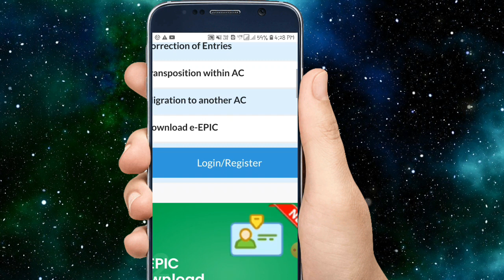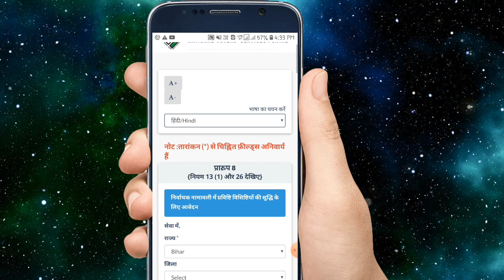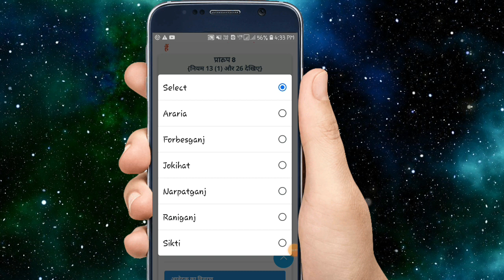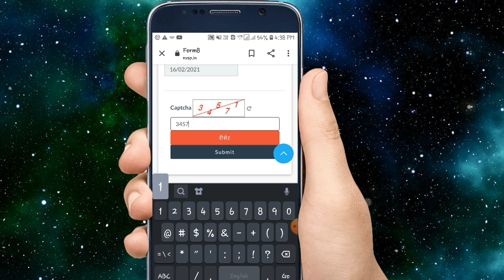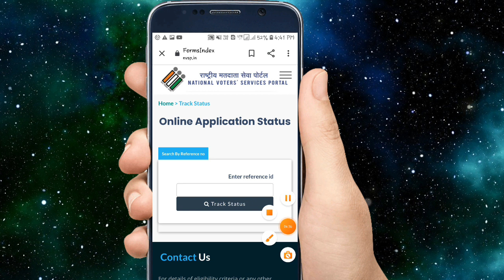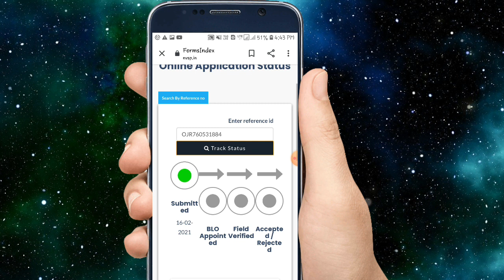Voter kard me mobile number online update kare | how to link mobile number how to voter kard -2021